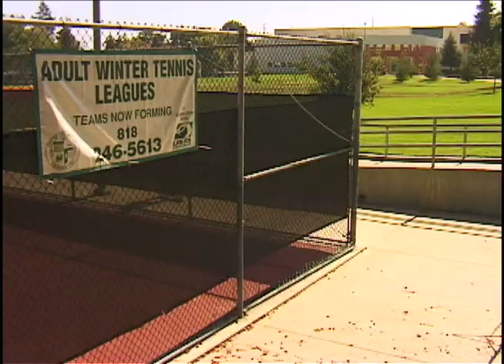Leo Romero - Thrasher Skater of the Year 2010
Leo Romero skating to his own karaoke jam? Only in America, baby. Congratulations to Thrasher's 2010 Skater of the Year!